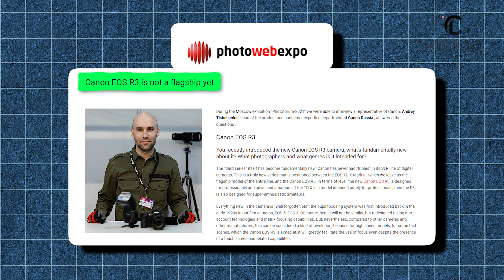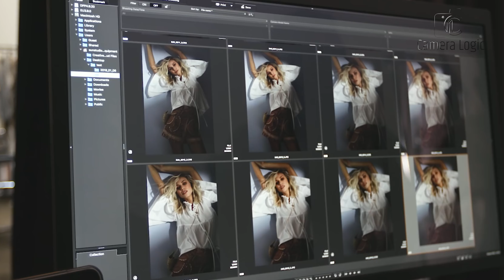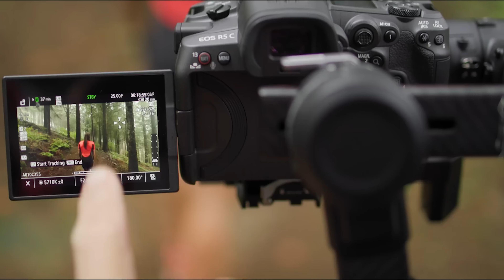Canon EOS R1- Coming with an Updated Sensor!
The Canon EOS R1 is a new mirrorless camera that many people are eagerly awaiting. There are exciting rumors about what it may be able to do. The picture is a camera made especially for professional photographers who have the power and accuracy needed to take incredibly clear pictures of fast sports action or the tiny details of animals in nature. So here in this video, we have shown all the rumors about the upcoming Canon EOS R1